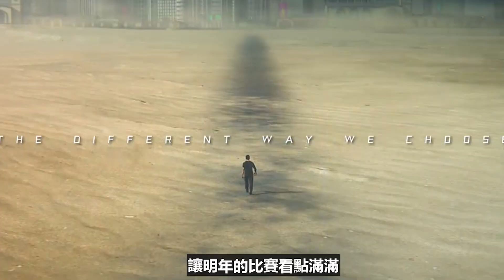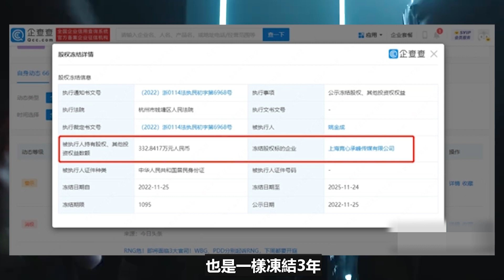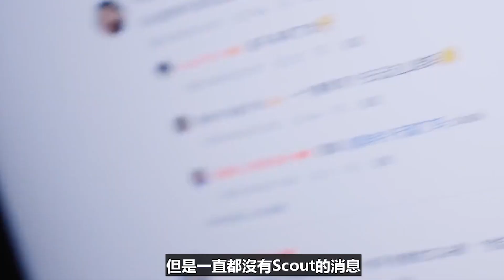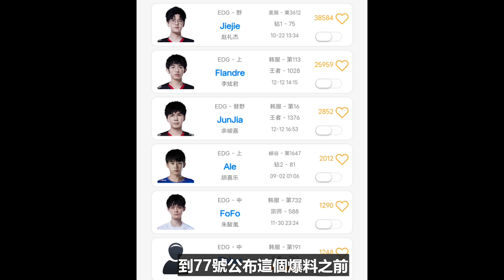僅隔13天，RNG又被凍結3500萬，LPL全體網友拍案叫好~兩大冠軍中單拉扯麻了，S13誰能擔起重任？電競公道伯